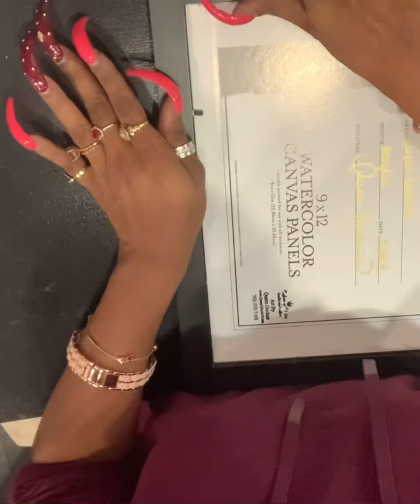Studio Vlog: Varnishing Artwork, Packaging Orders, Beginning A Pet Portrait (Artist Life)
Studio Vlog! Keep me company while I do some housekeeping in my art studio and begin a new pet portrait commission. I’ll get a few things done such as varnishing paintings and packaging a few orders!

It’s an unusually cold and dreary day for Las Vegas (Especially considering it’s May) but I won’t complain. The 110 degree days will be here before we can blink lol

👑 Social Media 👑